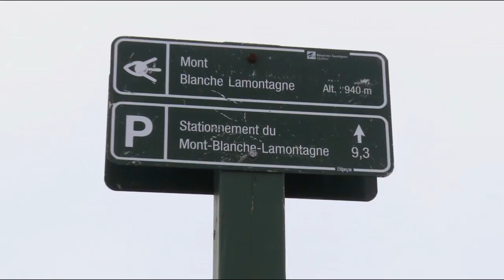Ep.03b - Jamboree d'été 4de4 - Randonnée Québec 09-10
Randonnée Québec Quad 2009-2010, épisode 03a: Le Jamboree de Mont Saint-Pierre, en Gaspésie. Quatrième de quatre volets.